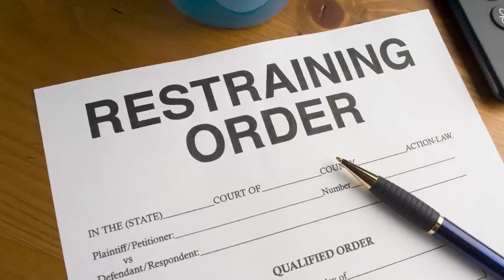Don't Watch This Before Bed! You Might Have Nightmares!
Unsolved Mysteries that you will never believe